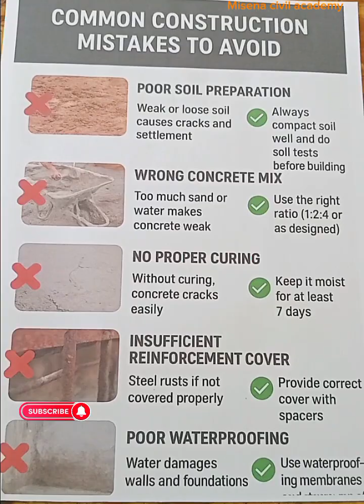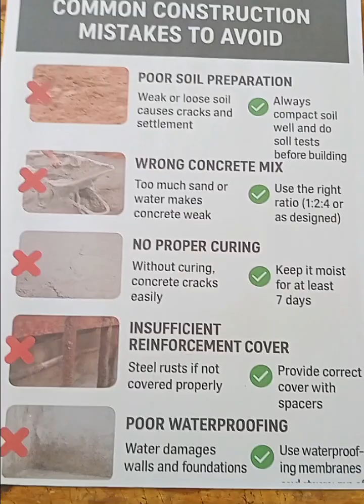🚧" Top 5 Construction Mistakes & How to Avoid Them|every Engineers Must-Know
Do you know the biggest mistakes that ruin buildings? 🤔
In this video, we reveal the Top 5 Construction Mistakes and the right ways to avoid them so your project becomes strong, safe, and long-lasting.

Misena civil academy